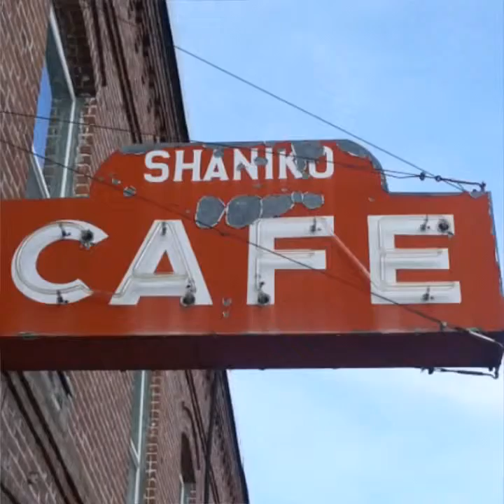James G training album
Training pictures